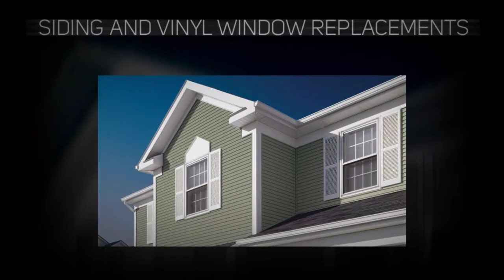6 Most Valuable Home Improvement Ideas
Home Tech Remodeling is dedicated to providing customers with the highest quality of products and craftsmanship on their Windows, Siding, Roofing and Doors and giving it to them at the best value.

Home Tech Exterior
11793 Fingerboard Rd. Suite 201
Monrovia, MD 21770